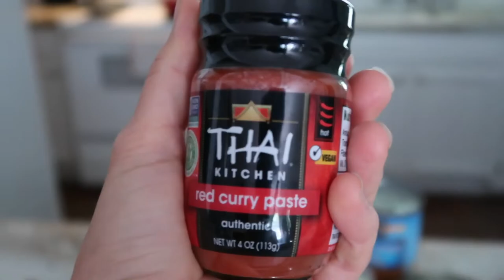CHICKPEAS 3 WAYS| CURRY|SALAD|HUMMUS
Today I will show you chickpeas 3 different ways. This chickpea curry, chickpea salad and  ranch hummus will be 3 recipes you can add to your list of easy, delicious, healthy and vegan recipes.

Music by @marcwvvy - Come To A Stop (feat. køra) via @hellothematic